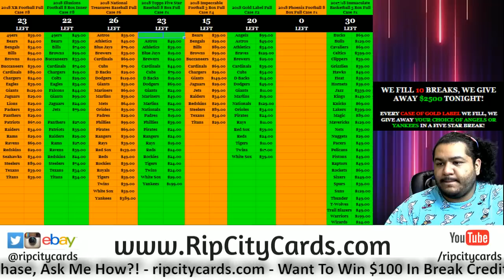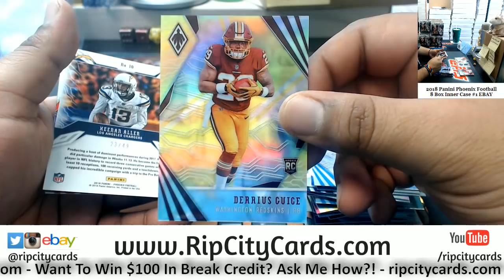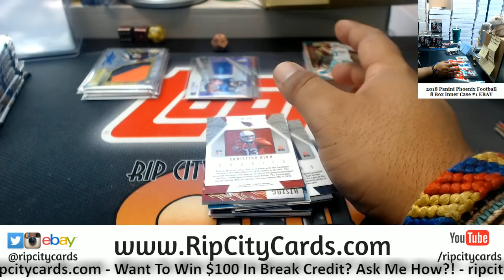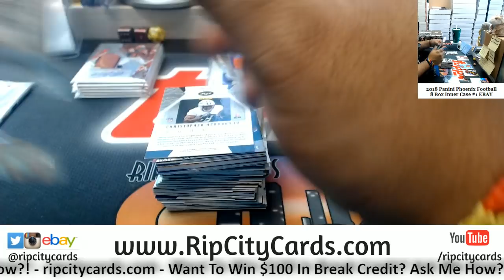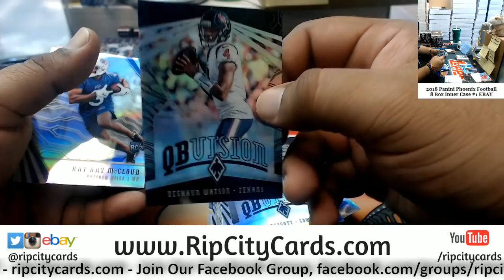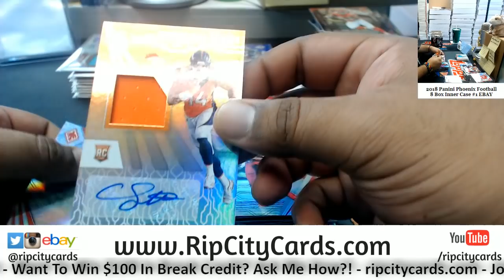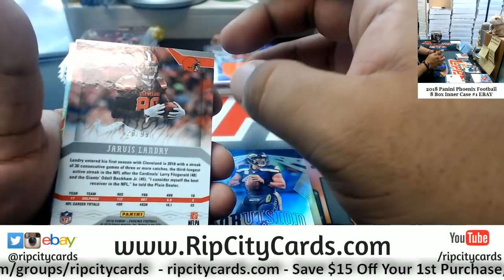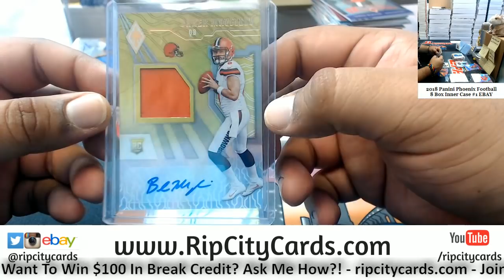2018 Phoenix Football Inner Case #1 EBAY